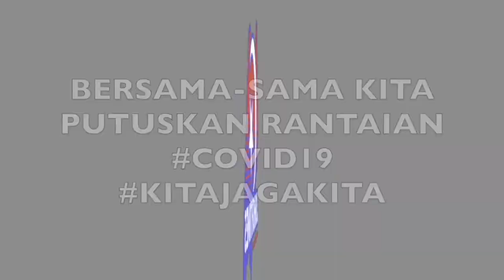PASCA BANJIR - RTM, YAYASAN BELIA MALAYSIA SANTUNI PENDUDUK TERJEJAS